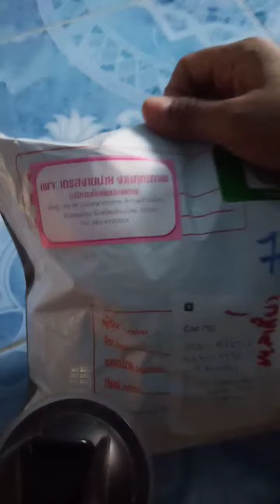Popklin 💃 กระโปรงตัวใหม่ มาส่งแล้ว